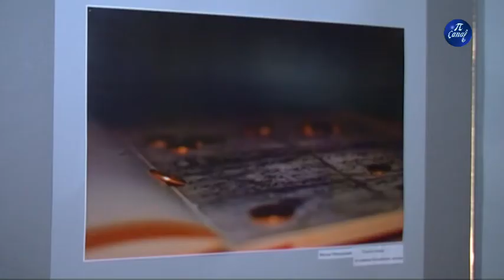Nagradjeni na konkursu ne briga o kulturnom nasledju